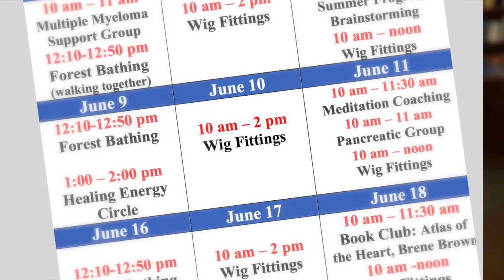CSCAZ 2022 Video featuring Karen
Karen is a member of the Hopi Tribe of Northern Arizona and participates in our Northern Arizona programs and services. We're grateful for the opportunity to share Karen's story as an ovarian cancer survivor.